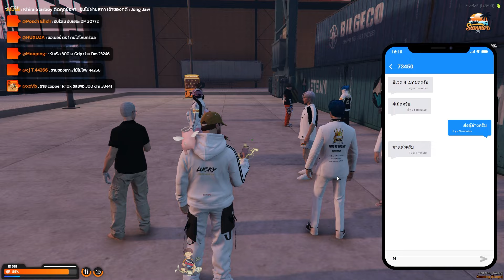เมื่อเฮียหลงตีมาเชติด +1 โหดตี 4 ที ทะลุเกราะตาย ถ้าติด +2 ตี 2 ทีตาย | GTA V | WC3 EP.3040